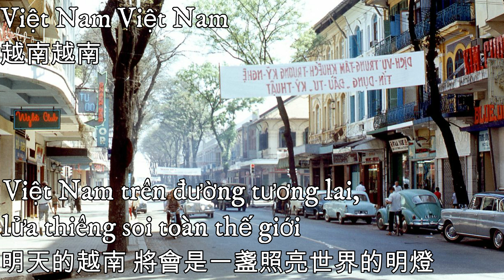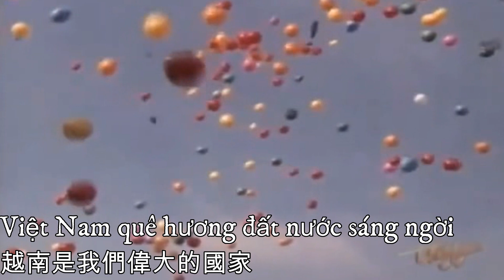Việt Nam Việt Nam—越南越南（南越愛國歌曲，南越淪陷紀念歌曲）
今天是四月三十日，越南共和國被越共所滅，造成了無數的人流離失所。
不要讓昔日的南越變成今日的台灣！